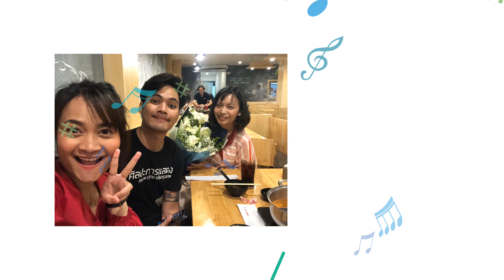ละครเวที คณะนิเทศฯ ม. กรุงเทพ 6/12/2019